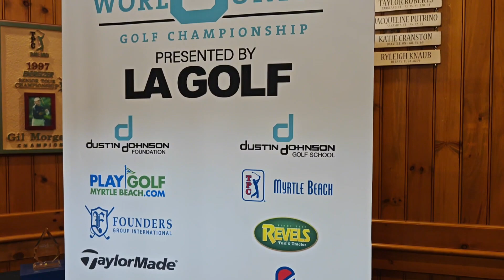USA south carolina state golf tour, 南卡高尔夫行